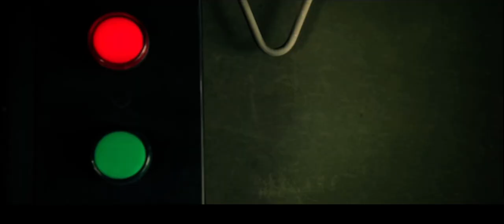SAS training | The Grand Tour